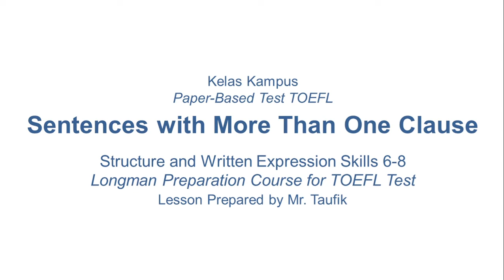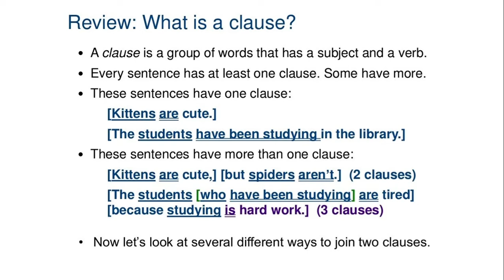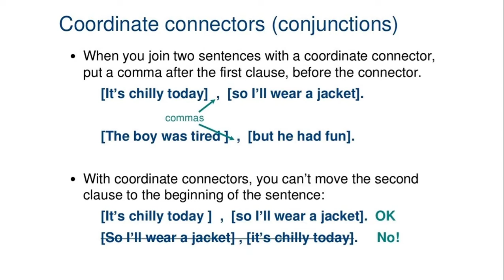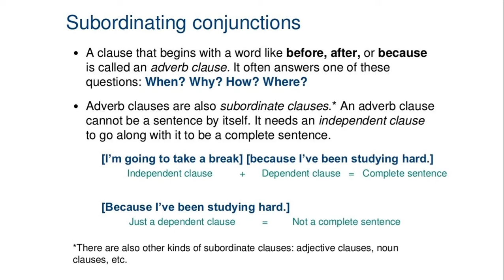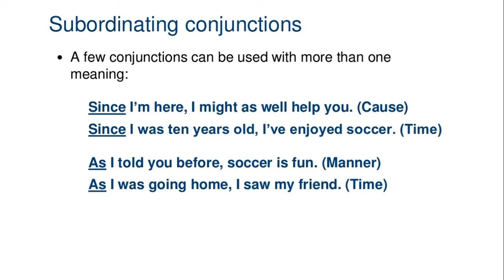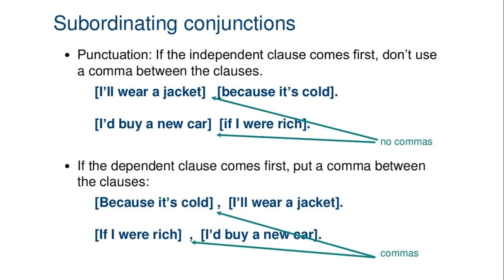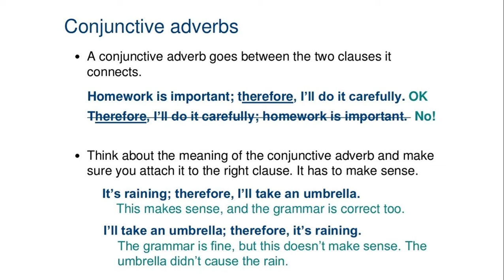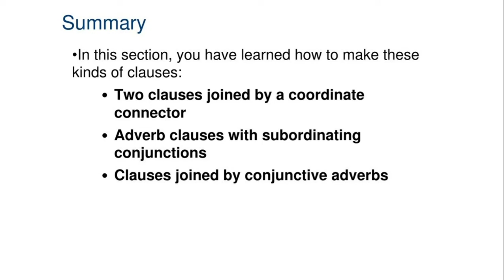TOEFL Preparation | Sentences with More Than One Clause Skill 6-8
PPT Download